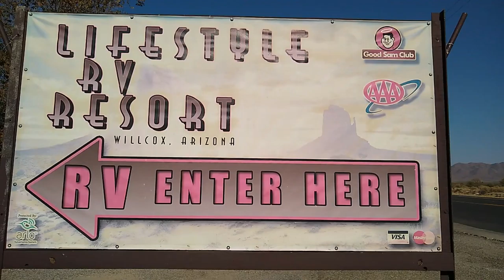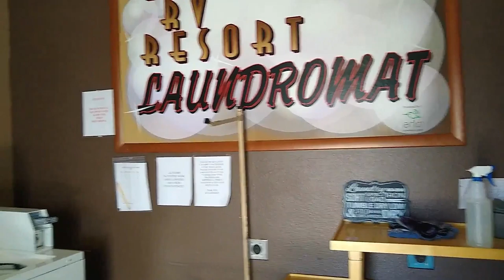SE2 EP22 RV Life: LifeStyle Resort Wilcox, Arizona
Join us for the beginning of Jay Divines Birthday Vacation at LifeStyle resort in Wilcox Arizona.